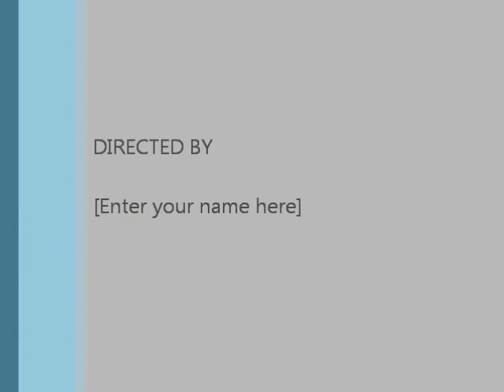Terraville The Progressive Era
This is a pretty bad video I made to explain most of the new plans and the city structure and layout.